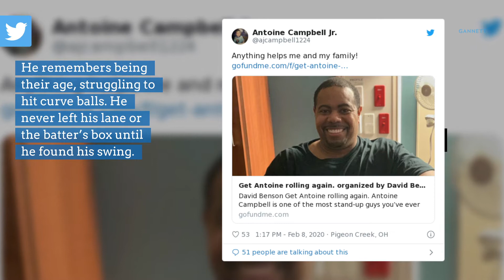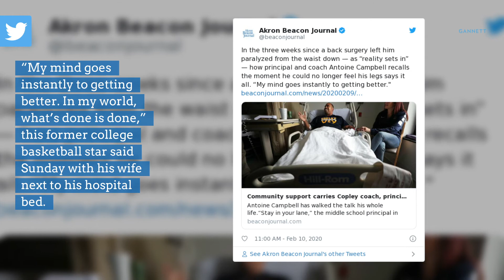Community support carries Copley coach, principal paralyzed in back surgery